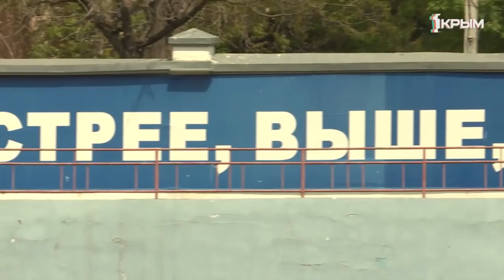СПОРТ ЛИЦА эфир 23 05 19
О ярких моментах в футбольной карьере и самых важных болельщиках в жизни расскажет бывший полузащитник ФК "Таврия" Денис Голайдо